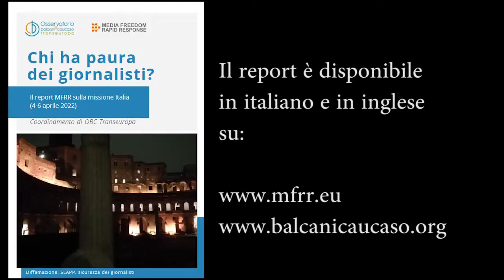Chi ha paura dei giornalisti? La presentazione del report sulla Missione Italia di MFRR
L'evento di lancio della pubblicazione che raccoglie raccomandazioni e prospettive dopo la visita in Italia del consorzio Media Freedom Rapid Response si è tenuto online l'11 maggio 2022.
Alla presenza di una quarantina di partecipanti, il confronto in due lingue ha coinvolto una delegazione di MFRR, una funzionaria della Commissione Europea e diversi soggetti italiani, dal segretario generale della FNSI al presidente dell'Ordine dei giornalisti, oltre a Claudio Silvestri del SUGC, giornalisti quali Mimmo Rubio, Antonella Napoli, Giulia Merlo (quotidiano Domani) e Danilo Paolini (quotidiano Avvenire).

Link rapidi
00:00:00 Introduzione
00:00:04 Paola Rosà saluti e intro
00:00:51 Raffaele Lorusso, segretario generale FNSI
00:04:49 PR intro sui temi della missione
00:05:25 Carlo Bartoli, presidente Ordine dei Giornalisti
00:10:05 PR intro su SLAPP
00:10:45 Roberta Taveri, ARTICLE 19 Europe
00:17:56 PR saluti ai membri della CASE, Coalition against SLAPPs in Europe
00:19:01 Giulia Merlo, quotidiano Domani
00:26:15 PR presentazione piattaforma MMF e saluti a CMPF
00:27:16 PR intro su sicurezza dei giornalisti
00:27:51 Ricardo Gutiérrez, segretario generale Federazione Europea dei Giornalisti
00:32:44 PR presentazione di Paolini, il caso di Nello Scavo, la situazione di Avvenire
00:33:51 Danilo Paolini, quotidiano Avvenire
00:39:43 PR presentazione fondo MFRR di supporto, intro per Laurens
00:40:58 Laurens Hueting, ECPMF
00:49:40 PR il ricorso per costituzionalità promosso dal SUGC
00:50:29 Claudio Silvestri, segretario Sindacato Unitario Giornalisti della Campania
00:56:27 PR ringraziamenti a Silvestri per la trasferta ad Arzano
00:57:43 Mimmo Rubio, giornalista sotto scorta
01:05:51 PR presentazione intervento Commissione Europea
01:06:35 Anna-Kaisa Itkonen, Segretariato Generale Commissione Europea
01:14:10 PR l'incontro con la vicepresidente da Arzano a Bruxelles
01:15:36 Antonella Napoli, Articolo 21
01:17:00 PR Conclusioni con grazie a corso di alta formazione UniPD-FNSI